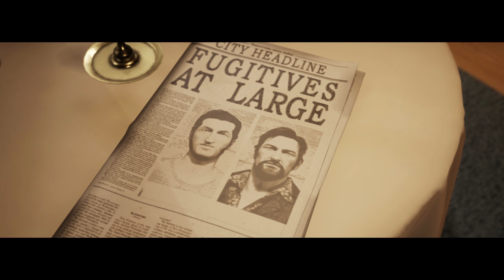[Estamos Jugando] A Way Out (03) - Venganza (Final)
Partida en cooperativo con @riverwind16.
Vincent - Hazardous
Leo - Riverwind
Escucharéis hablar a River, ya que a mi no me capturaba la voz xDDDD